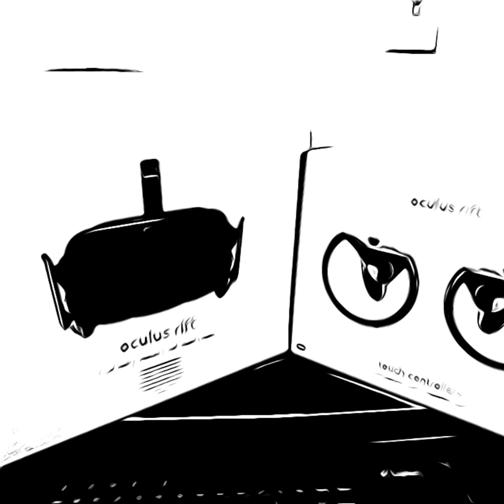Oculus Rift Setup with HDMI to DisplayPort Adapter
While setup seems easy I had no idea that I would need an hdmi to displayport adapter to setup everything.